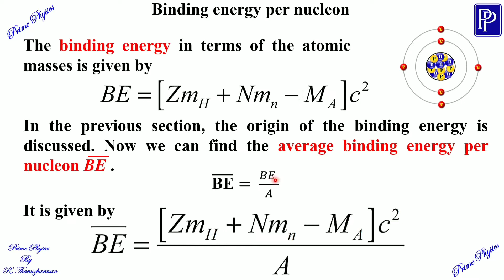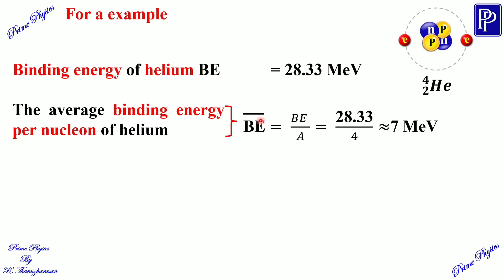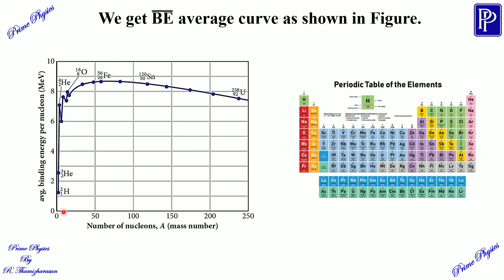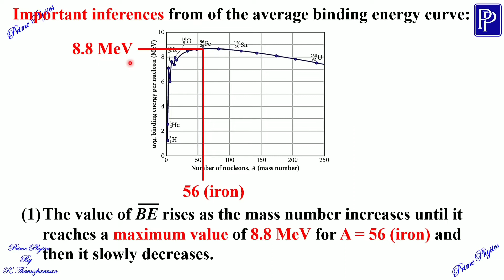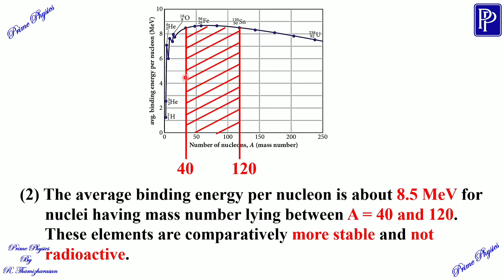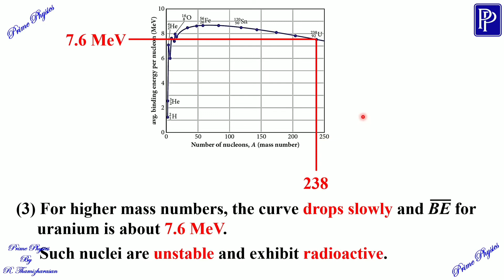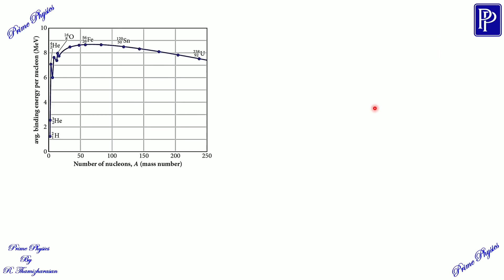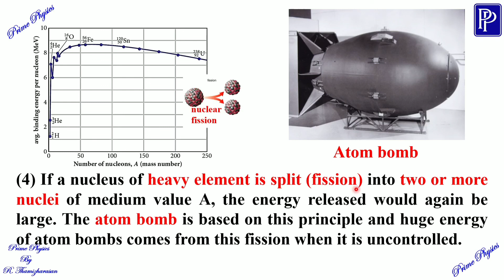9.4.6 Binding energy curve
XII STD physics, 9. Atomic and nuclear physics